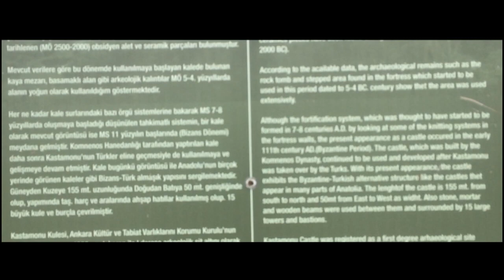KASTAMONU KALESİni GEZDİK!! “VLOG”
0. yüzyılda Kastamonu çevresi, kendi adını taşıyan kaleyi inşa eden Bizanslı komutan Manuel Erotikos Komnenos'un egemenliği altındaydı: Kastra Komnenon, "Komnenoi Kalesi", daha sonra bozulmuş bir versiyonu Türkçede şehrin adı, yani Kastamonu oldu. Şehir ve kale, Rum Selçukluları adına Çobanoğlu tarafından ele geçirilmiştir.  Çobanoğlu'ndan sonra kale Candaroğulları'nın ve son olarak da Osmanlı İmparatorluğu'nun eline geçmiştir. Türkiye Cumhuriyeti döneminde, 1943 yılında Tosya-Ladik depremi sonucunda kalenin bir bölümü yıkılmıştır. 2005 yılında Kastamonu Belediyesi kaleyi kısmen restore etmiştir.

2.instagram: _fatihtombak